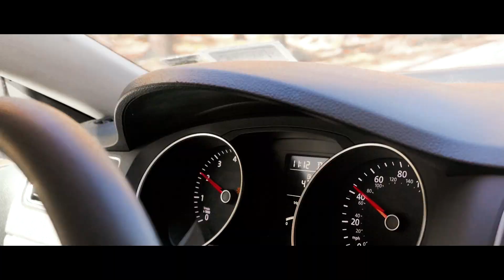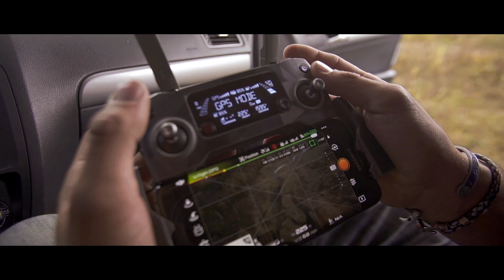XPLR: Adirondack Wilderness | VLOG 04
Back in October we had the opportunity to make a weekend road trip to the Adirondack Mountains and hike one of the longest hikes in New York. This is the story of that adventure.

Thanks to Jonathan DiMaria for helping shoot and contributing in every way to make this video happen!

Show You the Light (feat. Efraim Leo) by MARC
Show You the Light (Acoustic Version) (feat. Efraim Leo) by MARC
Drifting by TWO LANES
Melancholy by Ooyy
Awake by IHF
Common Ground (feat. Keiynan Lonsdale) by TWO LANES